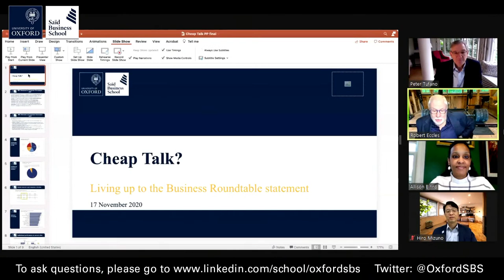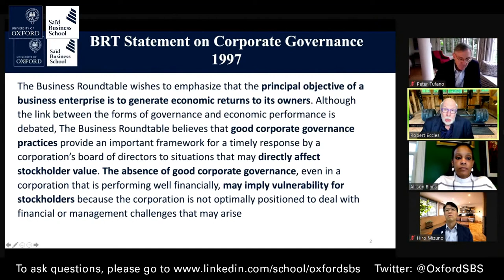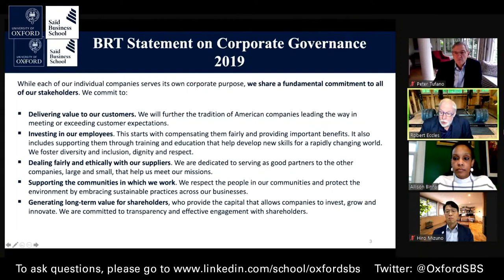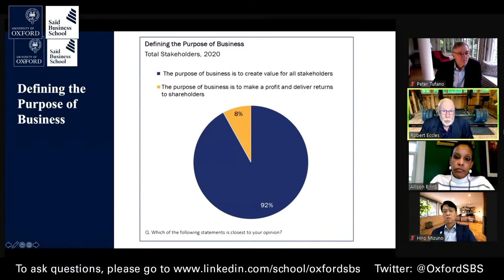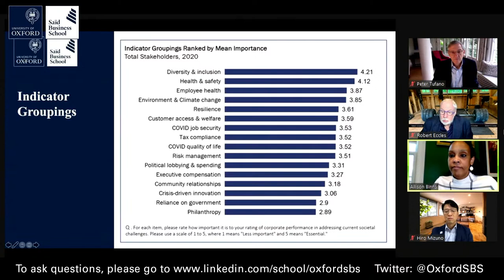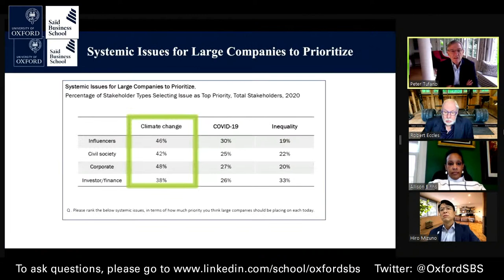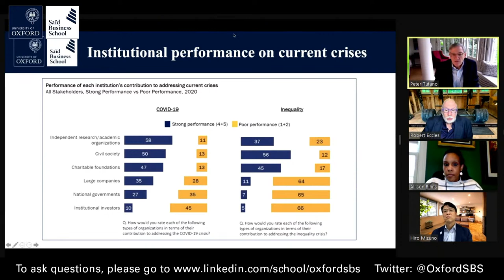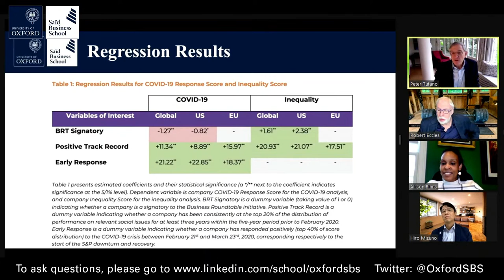Cheap talk? Living up to the Business Roundtable Statement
Watch this latest episode in our series on Leadership in Extraordinary Times live on YouTube on Tuesday 17th November at 12pm GMT